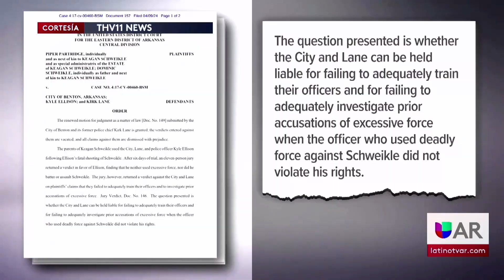El juez revoca la sentencia de 32 millones de dólares en el caso de muerte por disparos de un adole